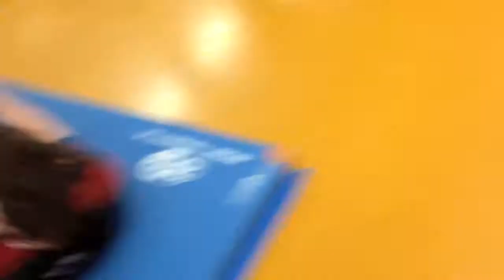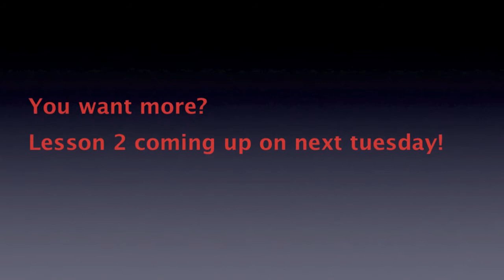DY FIT LESSON 1